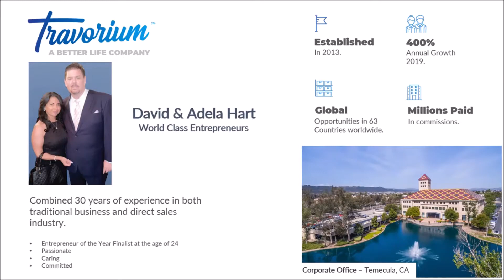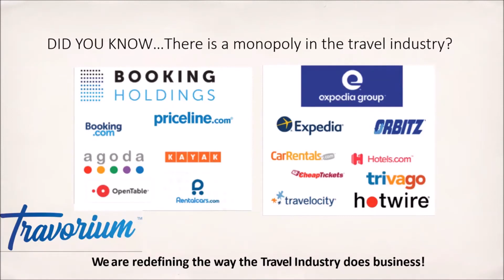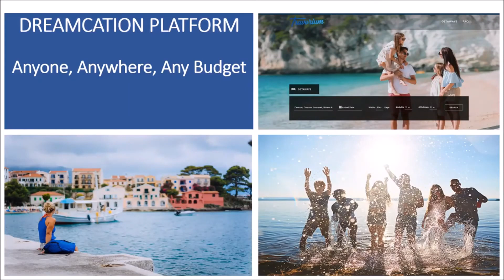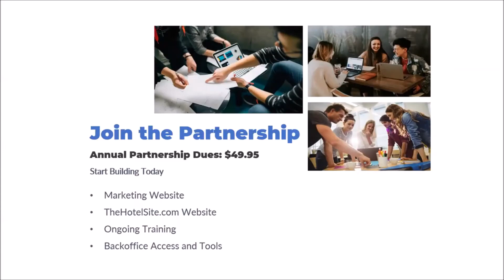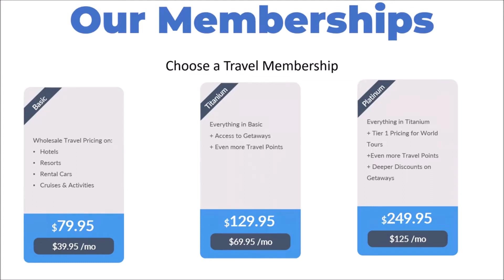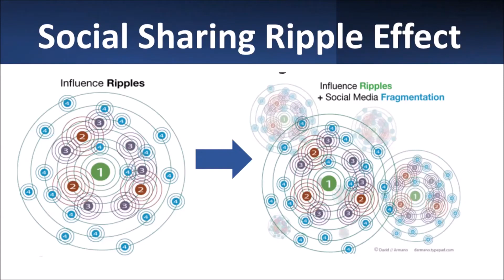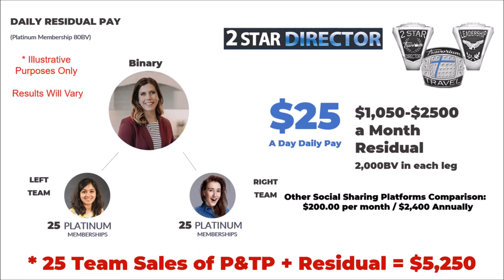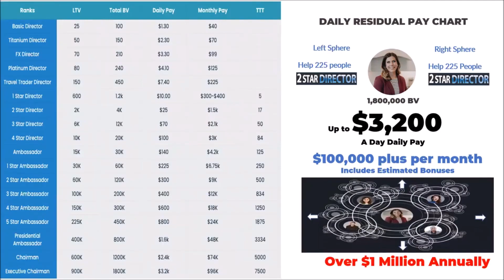People, let's work less, relax more, come register and enjoy your life !!! TRAVORIUM VIP CLUB !!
The smart way to travel more for less have fun and share beautiful moments with your family come join with us!
You will discover all the travel discounts like Hotels, Cruises, Rent a Car, Theme Parks and never pay retail price anymore!
*** If you have questions, write to us, we will try to answer everyone !!!